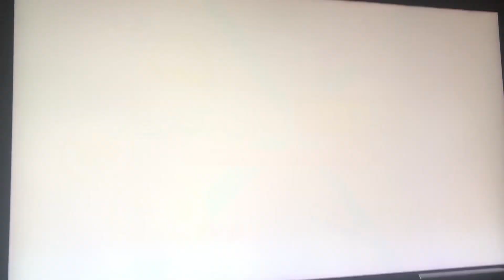Opening to Puyo Puyo Tetris 2 2020 PS4 Game